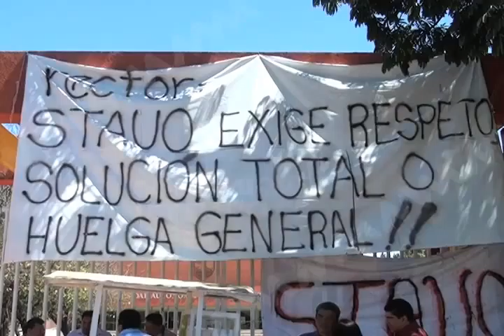CELESTINO BLOQUEO CU FT